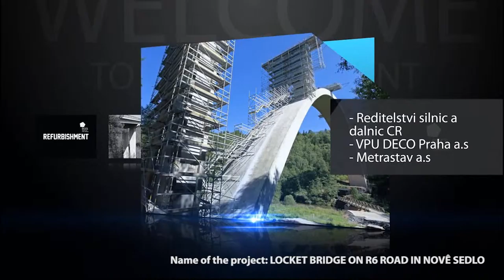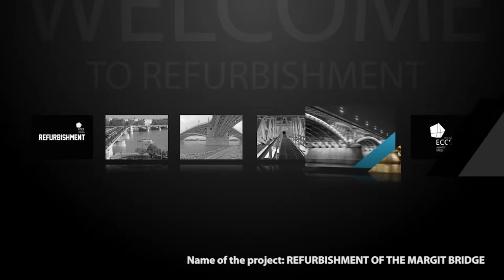Bridges Refurbishment - Steel Bridges Awards 2012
Introdution of the Bridges Refurbishment Category, during the Steel Bridges Awards 2012 - September 20th 2012, Lisbon

Winners:

Award - Refurbishment of the Margit Bridge (Hungary)

Certificate of Merit - Locket Bridge on R6 Road in Nové Sedlo (Czech Republic)